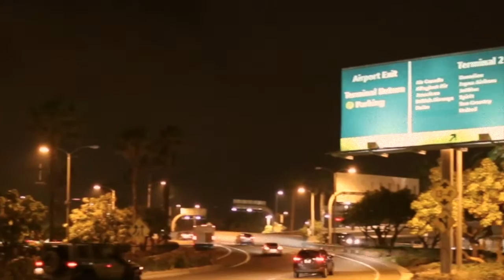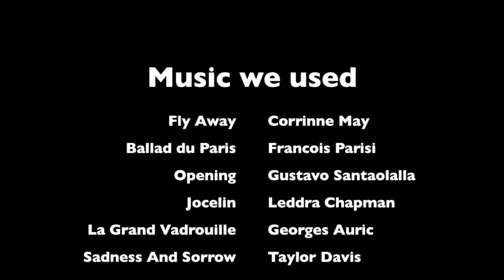Nancy Wu's Story—A Journey to A Friendship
Director Harry Pang
Story Writer Nancy Wu
Actress Freer Chang
Actress Reut Baltinester
Actor Jacob Sclar